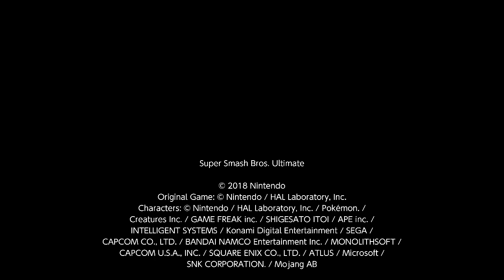Ken gameplay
This day I wasn't feeling it a bit fun to watch though